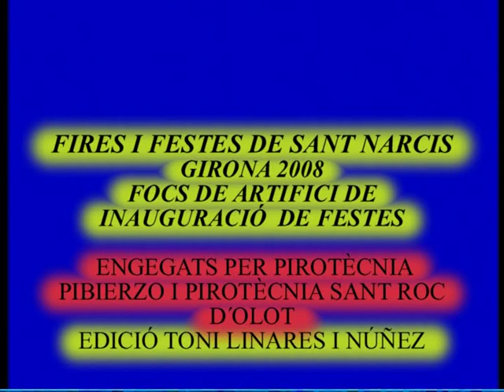Girona Focs Artificials Pregó Sant Narcís 2008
Es el Castell de Focs de Artifici que engegar la Pirotècnia Pibierzo i la Pirotècnia Sant Roc d´Olot.Fou despres del pregó i la actuació de Davit Moreno .